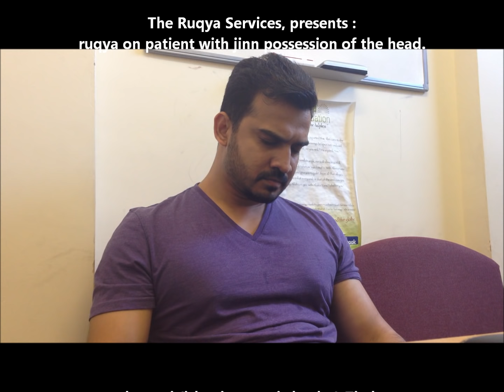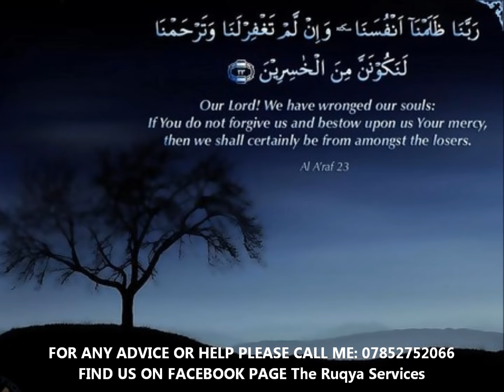POSSESSION BY JINN IN THE HEAD RUQYA. Abu Tharr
for advice or booking a session : please call me (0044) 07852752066
this video demonstrate how powerful is the quran al kareem.it shows cleareley the patient losing his temper and show a high level of anger,in fact its the type of sihr he have by using a jinn on his head to mess up his life,the brother still having ruqya treatement.